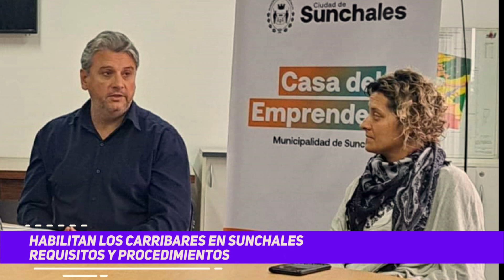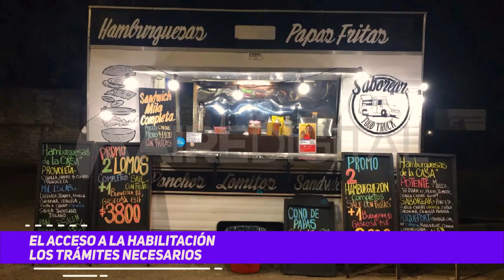Habilitan los carribares en Sunchales | Requisitos y procedimientos